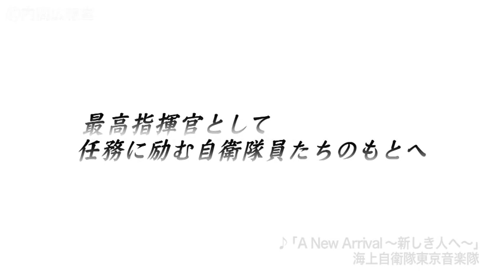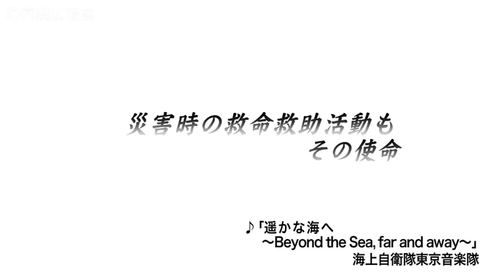自衛隊記念日にあたって-平成25年11月1日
11月1日は「自衛隊記念日」です。国内外各地の自衛隊員のもとを訪れる安倍総理の動きを、さまざまな自衛隊の活動とともに、動画にまとめました。